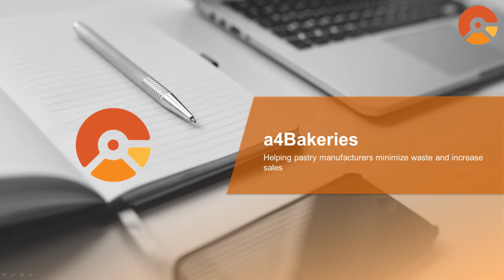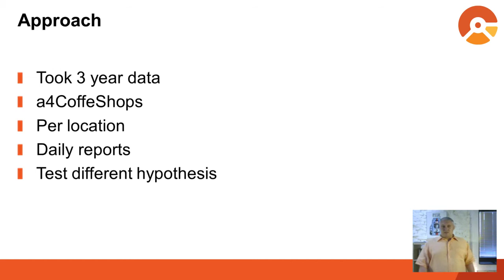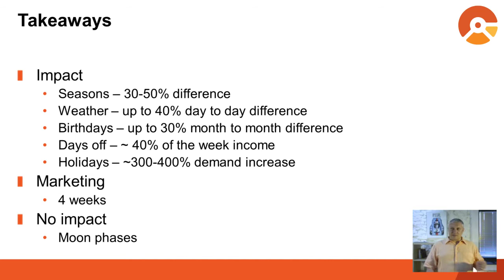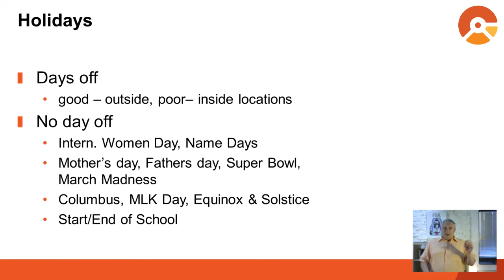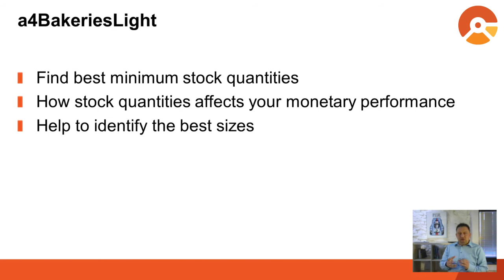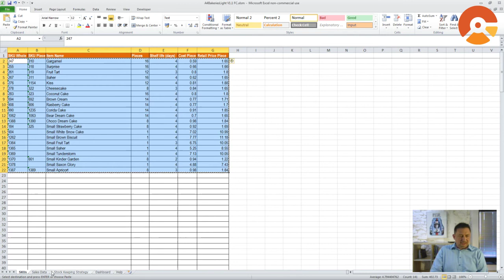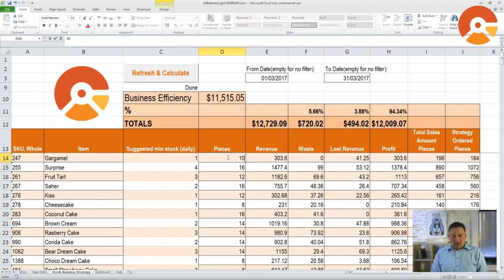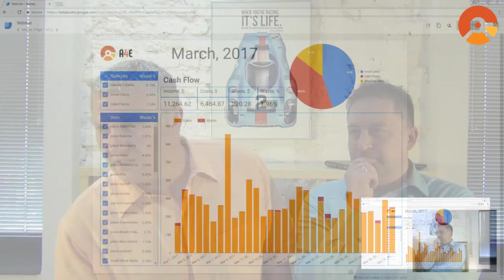Webinar: How weather and holidays affect sales in bakery & cake shop businesses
This webinar is explaining how you can turn historical sales data into valuable insights that have the potential to instantly boost pastry business efficiency. We are taking an in-depth look at a large international chain of bakery & cake stores telling about the key findings extracted out of our collaboration with them.

Get access to full scale self-service tools designed for waste reduction in cake shops and bakeries at

Get access to our FREE tool at